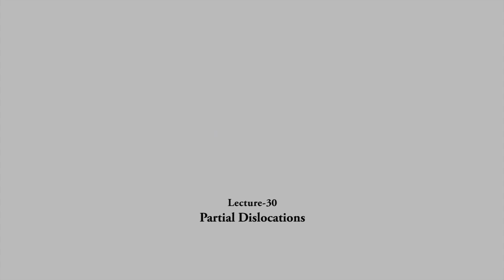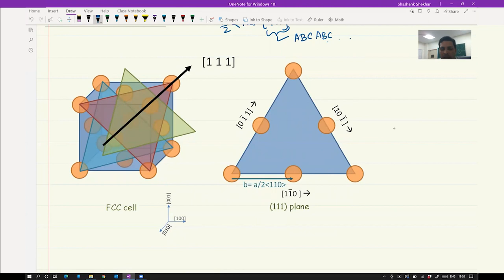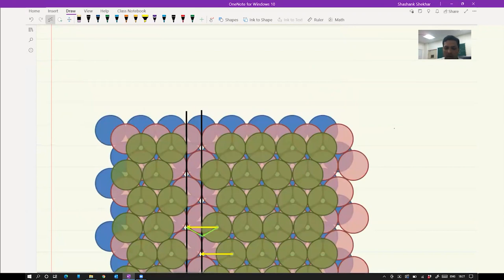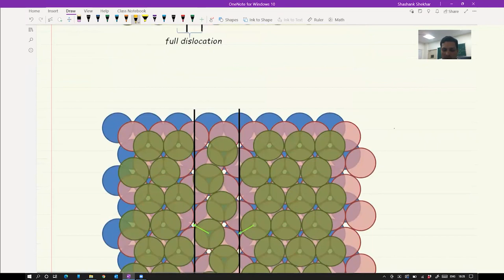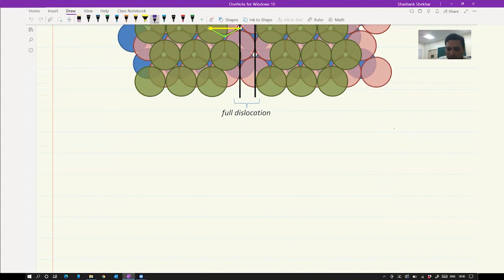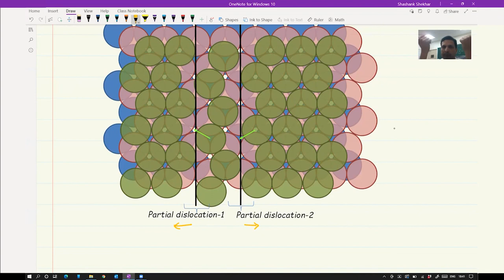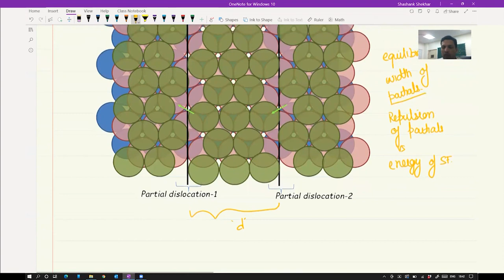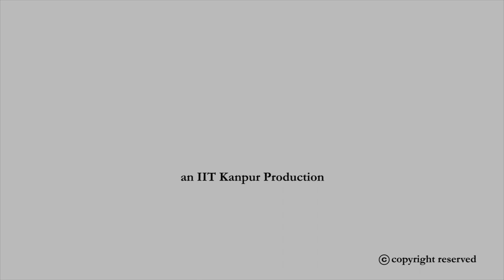Partial Dislocations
Course Name : Mechanical Behaviour of Materials (Part – I)